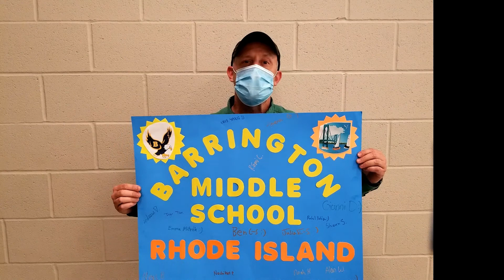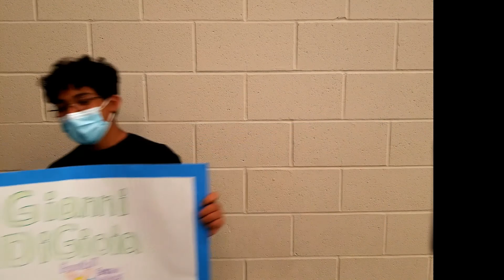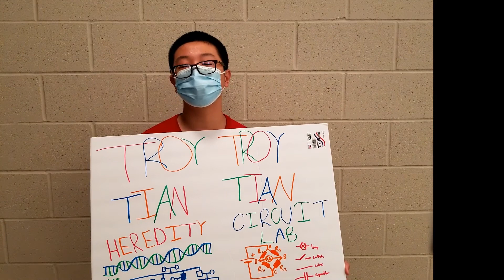Science Olympiad Nationals - Parade of States, Barrington (RI) Middle School